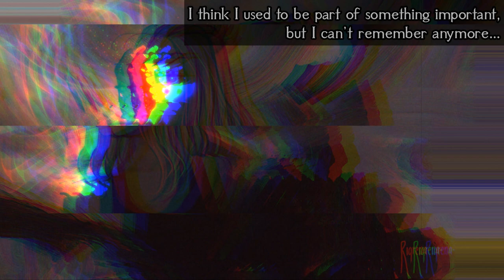.... . / .. ... / -... .-. . .- -.- .. -. --. / - .... . / .-- --- .-. .-.. -.. .-.-.-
E̶̻͙̗̲͊͆́̈͘̕͝͝s̵̳̑̊͌̈͆̓̕o̵̳̾̓t̴̗͖̲̱͔̠̗̉e̵̖͔̰̞̼̾̂r̶̨̘̯̜̟̖̓̒̾̐̎͝i̶̮̘͕̓̋̀͊͘c̶̣̣͖̙̱͎̪̈̿̾̿̽F̴̜̳̎̇ơ̴̝̓̈̋̐̿́ọ̷̆͐̽l̴̨͆̒̊̋͜s̵̨̤͌̌S̸̛̯̻̦͕͕̲̈́͝p̸̗̯̠͒͑̂̀ļ̸͉̟͉͍̞͍̿̾̓î̶̡̢̢̲̣̙̤͚͌̊̐͛͝t̷̢͉̙̗̹̺̞̾ͅŢ̶͕̩̲̩̝̗̃͌̓͘h̷̛̼̤͔̟̩̻͕̎̿̈͝͝e̵̗̯̯̞̳͋̉̇̏̄͒̓̚S̶̞̎͂̉͗̓̕e̴͚͕̭͠ą̵̨͙̖̫̬͈̏̌̂̐̅̇̚m̴̻̙̯̝̈́s̴̨̟̩̩͈̺̈̒̆̏́́͝ǫ̵̦̱̱͈͖̅̓͂̐͆f̸̧̧̢̛̝̦͙͔̳̾̽́̀̉R̵̞̗̞͓̞͖̺̞̒̎̋̆̓e̶̘͙͗̍a̷̯͎̠̯̺̟̱͆̽́̌l̶̠̮̝͉̖̺̯̓̓̎i̵͍̖̱͖̳̣͑̈̚͝ͅt̶̨͇̪͔̹̤̼́̽̂͒y̴̮̲̭̽͑̊̓̀͗

E̶̻͙̗̲͊͆́̈͘̕͝͝s̵̳̑̊͌̈͆̓̕o̵̳̾̓t̴̗͖̲̱͔̠̗̉e̵̖͔̰̞̼̾̂r̶̨̘̯̜̟̖̓̒̾̐̎͝i̶̮̘͕̓̋̀͊͘c̶̣̣͖̙̱͎̪̈̿̾̿̽F̴̜̳̎̇ơ̴̝̓̈̋̐̿́ọ̷̆͐̽l̴̨͆̒̊̋͜s̵̨̤͌̌S̸̛̯̻̦͕͕̲̈́͝p̸̗̯̠͒͑̂̀ļ̸͉̟͉͍̞͍̿̾̓î̶̡̢̢̲̣̙̤͚͌̊̐͛͝t̷̢͉̙̗̹̺̞̾ͅŢ̶͕̩̲̩̝̗̃͌̓͘h̷̛̼̤͔̟̩̻͕̎̿̈͝͝e̵̗̯̯̞̳͋̉̇̏̄͒̓̚S̶̞̎͂̉͗̓̕e̴͚͕̭͠ą̵̨͙̖̫̬͈̏̌̂̐̅̇̚m̴̻̙̯̝̈́s̴̨̟̩̩͈̺̈̒̆̏́́͝ǫ̵̦̱̱͈͖̅̓͂̐͆f̸̧̧̢̛̝̦͙͔̳̾̽́̀̉R̵̞̗̞͓̞͖̺̞̒̎̋̆̓e̶̘͙͗̍a̷̯͎̠̯̺̟̱͆̽́̌l̶̠̮̝͉̖̺̯̓̓̎i̵͍̖̱͖̳̣͑̈̚͝ͅt̶̨͇̪͔̹̤̼́̽̂͒y̴̮̲̽͑̊̓̀͗

E̶̻͙̗̲͊͆́̈͘̕͝͝s̵̑̊͌̈̕o̵̳̾̓t̴̗͖̲̱͔̠̗̉e̵̖͔̰̞̼̾̂r̶̨̘̯̜̟̖̓̒̾̐̎͝i̶̮̘͕̓̋̀͊͘c̶̣̣͖̙̱͎̪̈̿̾̿̽F̴̜̳̎̇ơ̴̝̓̈̋̐̿́ọ̷̆͐̽l̴̨͆̒̊̋͜s̵̨̤͌̌S̸̛̯̻̦͕͕̲̈́͝p̸̗̯̠͒͑̂̀ļ̸͉̟͉͍̞͍̿̾̓î̶̡̢̢̲̣̙̤͚͌̊̐͛͝t̷̢͉̙̗̹̺̞̾ͅŢ̶͕̩̲̩̝̗̃͌̓͘h̷̛̼̤͔̟̩̻͕̎̿̈͝͝e̵̗̯̯̞̳͋̉̇̏̄͒̓̚S̶̞̎͂̉͗̓̕e̴͚͠ą̵̨͙̖̫̬͈̏̌̂̐̅̇̚m̴̻̙̯̝̈́s̴̨̟̩̩͈̺̈̒̆̏́́͝ǫ̵̦̱̱͈͖̅̓͂̐͆f̸̧̧̢̛̝̦͙͔̳̾̽́̀̉R̵̞̗̞͓̞͖̺̞̒̎̋̆̓e̶̘͙͗̍a̷̯͎̠̯̺̟̱͆̽́̌l̶̠̮̝͉̖̺̯̓̓̎i̵͍̖̱͖̳̣͑̈̚͝ͅt̶̨͇̪͔̹̤̼́̽̂͒y̴̮̲̭̽͑̊̓̀͗

E̶̻͙̗̲͊͆́̈͘̕͝͝s̵̳̑̊͌̈͆̓̕o̵̳̾̓t̴̗͖̲̱̉e̵̖͔̰̞̼̾̂r̶̨̘̯̜̟̖̓̒̾̐̎͝i̶̮̘͕̓̋̀͊͘c̶̣̣͖̙̱͎̪̈̿̾̿̽F̴̜̳̎̇ơ̴̝̓̈̋̐̿́ọ̷̆͐̽l̴̨͆̒̊̋͜s̵̨̤͌̌S̸̛̯̻̦͕͕̲̈́͝p̸̗̯̠͒͑̂̀ļ̸͉̟͉͍̞͍̿̾̓î̶̡̢̢̲̣̙̤͚͌̊̐͛͝t̷̢͉̙̗̹̺̞̾ͅŢ̶͕̩̲̩̝̗̃͌̓͘h̷̛̼̤͔̟̩̻͕̎̿̈͝͝e̵̗̯̯̞̳͋̉̇̏̄͒̓̚S̶̞̎͂̉͗̓̕e̴͚͕̭͠ą̵̨͙̖̫̬͈̏̌̂̐̅̇̚m̴̻̙̯̝̈́s̴̨̟̩̩͈̺̈̒̆̏́́͝ǫ̵̦̱̱͈͖̅̓͂̐͆f̸̧̧̢̛̝̦͙͔̳̾̽́̀̉R̵̞̗̞͓̞͖̺̞̒̎̋̆̓e̶̘͙͗̍a̷̯͎̠̯̺̟̱͆̽́̌l̶̠̮̝͉̖̺̯̓̓̎i̵͍̖̱͖̳̣͑̈̚͝ͅt̶̨͇̪͔̹̤̼́̽̂͒y̴̮̲̭̽͑̊̓̀͗

E̶̻͙̗̲͊͆́̈͘̕͝͝s̵̳̑̊͌̈͆̓̕o̵̳̾̓t̴̗͖̲̱͔̠̗̉e̵̖͔̰̞̼̾̂r̶̨̘̯̜̟̖̓̒̾̐̎͝i̶̮̘͕̓̋̀͊͘c̶̣̣͖̙̱͎̪̈̿̾̿̽F̴̜̳̎̇ơ̴̝̓̈̋̐̿́ọ̷̆͐̽l̴̨͆̒̊̋͜s̵̨̤͌̌S̸̛̯̻̦͕͕̲̈́͝p̸̗̯̠͒͑̂̀ļ̸͉̟͉͍̞͍̿̾̓î̶̡̢̢̲̣̙̤͚͌̊̐͛͝t̷̢͉̙̗̹̺̞̾ͅŢ̶͕̩̲̩̝̗̃͌̓͘h̷̛̼̤͔̟̩̻͕̎̿̈͝͝e̵̗̯̯̞̳͋̉̇̏̄͒̓̚S̶̞̎͂̉͗̓̕e̴͚͕̭͠ȁ̵͙̖̫̬̌̂̐̅̇̚m̴̻̙̯̝̈́s̴̨̟̩̩͈̺̈̒̆̏́́͝ǫ̵̦̱̱͈͖̅̓͂̐͆f̸̧̧̢̛̝̦͙͔̳̾̽́̀̉R̵̞̗̞͓̞͖̺̞̒̎̋̆̓e̶̘͙͗̍a̷̯͎̠̯̺̟̱͆̽́̌l̶̠̮̝͉̖̺̯̓̓̎i̵͍̖̱͖̳̣͑̈̚͝ͅt̶̨͇̪͔̹̤̼́̽̂͒y̴̮̲̭̽͑̊̓̀͗

E̶̻͙̗̲͊͆́̈͘̕͝͝s̵̳̑̊͌̈͆̓̕o̵̳̾̓t̴̗͖̲̱͔̠̗̉e̵̖͔̰̞̼̾̂r̶̘̯̜̓̒̾̐̎͝i̶̮̘͕̓̋̀͊͘c̶̣̣͖̙̱͎̪̈̿̾̿̽F̴̜̳̎̇ơ̴̝̓̈̋̐̿́ọ̷̆͐̽l̴̨͆̒̊̋͜s̵̨̤͌̌S̸̛̯̻̦͕͕̲̈́͝p̸̗̯̠͒͑̂̀ļ̸͉̟͉͍̞͍̿̾̓î̶̡̢̢̲̣̙̤͚͌̊̐͛͝t̷̢͉̙̗̹̺̞̾ͅŢ̶͕̩̲̩̝̗̃͌̓͘h̷̛̼̤͔̟̩̻͕̎̿̈͝͝e̵̗̯̯̞̳͋̉̇̏̄͒̓̚S̶̞̎͂̉͗̓̕e̴͚͕̭͠ą̵̨͙̖̫̬͈̏̌̂̐̅̇̚m̴̻̙̯̝̈́s̴̨̟̩̩͈̺̈̒̆̏́́͝ǫ̵̦̱̱͈͖̅̓͂̐͆f̸̧̧̢̛̝̦͙͔̳̾̽́̀̉R̵̞̗̞͓̞͖̺̞̒̎̋̆̓e̶̘͙͗̍a̷̯͎̠̯̺̟̱͆̽́̌l̶̠̮̝͉̖̺̯̓̓̎i̵͍̖̱͖̳̣͑̈̚͝ͅt̶̨͇̪͔̹̤̼́̽̂͒y̴̮̲̭̽͑̊̓̀͗

E̶̻͙̗̲͊͆́̈͘̕͝͝s̵̳̑̊͌̈͆̓̕o̵̳̾̓t̴̗͖̲̱͔̠̗̉e̵̖͔̰̞̼̾̂r̶̨̘̯̜̟̖̓̒̾̐̎͝i̶̮̘͕̓̋̀͊͘c̶̣̣͖̙̱͎̪̈̿̾̿̽F̴̜̳̎̇ơ̴̝̓̈̋̐̿́ọ̷̆͐̽l̴̨͆̒̊̋͜s̵̨̤͌̌S̸̛̯̻̦͕͕̲̈́͝p̸̗̯̠͒͑̂̀ļ̸͉̟͉͍̞͍̿̾̓î̶̡̢̢̲̣̙̤͚͌̊̐͛͝t̷̢͉̙̗̹̺̞̾ͅŢ̶͕̩̲̩̝̗̃͌̓͘h̷̛̼̤͔̟̩̻͕̎̿̈͝͝e̵̗̯̯̞̳͋̉̇̏̄͒̓̚S̶̞̎͂̉͗̓̕e̴͚͕̭͠ą̵̨͙̖̫̬͈̏̌̂̐̅̇̚m̴̻̙̯̝̈́s̴̨̟̩̩͈̺̈̒̆̏́́͝ǫ̵̦̱̱͈͖̅̓͂̐͆f̸̧̧̢̛̝̦͙͔̳̾̽́̀̉R̵̞̗̞͓̞͖̺̞̒̎̋̆̓e̶̘͙͗̍a̷̯͎̠̯̺̟̱͆̽́̌l̶̠̮̝͉̖̺̯̓̓̎i̵͍̖̱͖̳̣͑̈̚͝ͅt̶̨͇̪͔̹̤̼́̽̂͒y̴̮̲̭̽͑̊̓̀͗

E̶̻͙̗̲͊͆́̈͘̕͝͝s̵̳̑̊͌̈͆̓̕o̵̳̾̓t̴̗͖̲̱͔̠̗̉e̵̖͔̰̞̼̾̂r̶̨̘̯̜̟̖̓̒̾̐̎͝i̶̮̘͕̓̋̀͊͘c̶̣̣͖̙̱͎̪̈̿̾̿̽F̴̜̳̎̇ơ̴̝̓̈̋̐̿́ọ̷̆͐̽l̴̨͆̒̊̋͜s̵̨̤͌̌S̸̛̯̻̦͕͕̲̈́͝p̸̗̯̠͒͑̂̀ļ̸͉̟͉͍̞͍̿̾̓î̶̡̢̢̲̣̙̤͚͌̊̐͛͝t̷̢͉̙̗̹̺̞̾ͅŢ̶͕̩̲̩̝̗̃͌̓͘h̷̛̼̤͔̟̩̻͕̎̿̈͝͝e̵̗̯̯̞̳͋̉̇̏̄͒̓̚S̶̞̎͂̉͗̓̕e̴͚͕̭͠ą̵̨͙̖̫̬͈̏̌̂̐̅̇̚m̴̻̙̯̝̈́s̴̨̟̩̩͈̺̈̒̆̏́́͝ǫ̵̦̱̱͈͖̅̓͂̐͆f̸̧̧̢̛̝̦͙͔̳̾̽́̀̉R̵̞̗̞͓̞͖̺̞̒̎̋̆̓e̶̘͙͗̍a̷̯͎̠̯̺̟̱͆̽́̌l̶̠̮̝͉̖̺̯̓̓̎i̵͍̖̱͖̳̣͑̈̚͝ͅt̶̨͇̪͔̹̤̼́̽̂͒y̴̮̲̭̽͑̊̓̀͗

E̶̻͙̗̲͊͆́̈͘̕͝͝s̵̳̑̊͌̈͆̓̕o̵̳̾̓t̴̗͖̲̱͔̠̗̉e̵̖͔̰̞̼̾̂r̶̨̘̯̜̟̖̓̒̾̐̎͝i̶̓̋̀͘c̶̣̣͖̙̱͎̪̈̿̾̿̽F̴̜̳̎̇ơ̴̝̓̈̋̐̿́ọ̷̆͐̽l̴̨͆̒̊̋͜s̵̨̤͌̌S̸̛̯̻̦͕͕̲̈́͝p̸̗̯̠͒͑̂̀ļ̸͉̟͉͍̞͍̿̾̓î̶̡̢̢̲̣̙̤͚͌̊̐͛͝t̷̢͉̙̗̹̺̞̾ͅŢ̶͕̩̲̩̝̗̃͌̓͘h̷̛̼̤͔̟̩̻͕̎̿̈͝͝e̵̗̯̯̞̳͋̉̇̏̄͒̓̚S̶̞̎͂̉͗̓̕e̴͚͕̭͠ą̵̨͙̖̫̬͈̏̌̂̐̅̇̚m̴̻̙̯̝̈́s̴̨̟̩̩͈̺̈̒̆̏́́͝ǫ̵̦̱̱͈͖̅̓͂̐͆f̸̧̧̛̝̦͙͔̾̽́̀̉R̵̞̗̞͓̞͖̺̞̒̎̋̆̓e̶̘͙͗̍a̷̯͎̠̯̺̟̱͆̽́̌l̶̠̮̝͉̖̺̯̓̓̎i̵͍̖̱͖̳̣͑̈̚͝ͅt̶̨͇̪͔̹̤̼́̽̂͒y̴̮̲̭̽͑̊̓̀͗

E̶̻͙̗̲͊͆́̈͘̕͝͝s̵̳̑̊͌̈͆̓̕o̵̳̾̓t̴̗͖̲̱͔̠̗̉e̵̖͔̰̞̼̾̂r̶̘̯̓̒̾̐̎͝i̶̮̘͕̓̋̀͊͘c̶̣̣͖̙̱͎̪̈̿̾̿̽F̴̜̳̎̇ơ̴̝̓̈̋̐̿́ọ̷̆͐̽l̴̨͆̒̊̋͜s̵̨̤͌̌S̸̛̯̻̈́͝p̸̗̯̠͒͑̂̀ļ̸͉̟͉͍̞͍̿̾̓î̶̡̢̢̲̣̙̤͚͌̊̐͛͝t̷̢͉̙̗̹̺̞̾ͅŢ̶͕̩̲̩̝̗̃͌̓͘h̷̛̼̤͔̎̿̈͝͝e̵̗̯̯̞̳͋̉̇̏̄͒̓̚S̶̞̎͂̉͗̓̕e̴͚͕̭͠ą̵̨͙̖̫̬͈̏̌̂̐̅̇̚m̴̈́s̴̨̟̩̩͈̺̈̒̆̏́́͝ǫ̵̦̱̱͈͖̅̓͂̐͆f̸̧̧̢̛̝̦͙͔̳̾̽́̀̉R̵̞̗̞͓̞͖̺̞̒̎̋̆̓e̶̘͙͗̍a̷̯͎̠̯̺̟̱͆̽́̌l̶̠̮̝̓̓̎i̵͍̖̱͖̳̣͑̈̚͝ͅt̶̨͇̪͔̹̤̼́̽̂͒y̴̮̲̭̽͑̊̓̀͗

E̶̻͙̗̲͊͆́̈͘̕͝͝s̵̳̑̊͌̈͆̓̕o̵̳̾̓t̴̗͖̲̱͔̠̗̉e̵̖̾̂r̶̨̘̯̜̟̖̓̒̾̐̎͝i̶̮̘͕̓̋̀͊͘c̶̣̣͖̙̱͎̪̈̿̾̿̽F̴̜̳̎̇ơ̴̝̓̈̋̐̿́ọ̷̆͐̽l̴̨͆̒̊̋͜s̵̨̤͌̌S̸̛̯̻̦͕͕̲̈́͝p̸̗̯̠͒͑̂̀ļ̸͉̟͉͍̞͍̿̾̓î̶̡̢̢̲̣̙̤͚͌̊̐͛͝t̷̢͉̙̗̹̺̞̾ͅŢ̶͕̩̲̩̝̗̃͌̓͘h̷̛̼̤͔̟̩̻͕̎̿̈͝͝e̵̗̯̯̞̳͋̉̇̏̄͒̓̚S̶̎͂̕e̴͚͕̭͠ą̵͙̖̫̬͈̏̌̂̐̅̇̚m̴̻̙̯̝̈́s̴̨̟̩̩͈̺̈̒̆̏́́͝ǫ̵̦̱̱͈͖̅̓͂̐͆f̸̧̧̢̛̝̦͙͔̳̾̽́̀̉R̵̞̗̞͓̞͖̺̞̒̎̋̆̓e̶̘͙͗̍a̷̯͎̠̯̺̟̱͆̽́̌l̶̠̮̝͉̖̺̯̓̓̎i̵͍̖̱͖̳̣͑̈̚͝ͅt̶̨͇̪́̽̂͒y̴̮̲̭̽͑̊̓̀͗

E̶̻͙̗̲͊͆́̈͘̕͝͝s̵̳̑̊͌̈͆̓̕o̵̳̾̓t̴̗͖̲̱͔̠̗̉e̵̖͔̰̞̼̾̂r̶̨̘̯̜̟̖̓̒̾̐̎͝i̶̮̘͕̓̋̀͊͘c̶̣̣͖̙̱͎̪̈̿̾̿̽F̴̜̳̎̇ơ̴̝̓̈̋̐̿́ọ̷̆͐̽l̴͆̒s̵̨̤͌̌S̸̛̯̻̦͕͕̲̈́͝p̸̗̯̠͒͑̂̀ļ̸͉̟͉͍̞͍̿̾̓î̶̡̢̲̣͌̊̐͛͝t̷̢͉̙̗̹̺̞̾ͅŢ̶͕̩̲̩̝̗̃͌̓͘h̷̛̼̤͔̟̩̻͕̎̿̈͝͝e̵̗̯̯̞̳͋̉̇̏̄͒̓̚S̶̞̎͂̉͗̓̕e̴͚͕̭͠ȁ̵͙̖̫̌̂̐̅̇̚m̴̻̙̯̝̈́s̴̨̟̩̩͈̺̈̒̆̏́́͝ǫ̵̦̱̱͈͖̅̓͂̐͆f̸̧̧̢̛̝̦͙͔̳̾̽́̀̉R̵̞̗̞͓̞͖̺̞̒̎̋̆̓e̶̘͗̍a̷̯͎̠̯̺̟̱͆̽́̌l̶̠̮̝͉̖̺̯̓̓̎i̵͍̖̱͖̳̣͑̈̚͝ͅt̶̨͇̪͔̹̤̼́̽̂͒y̴̮̲̭̽͑̊̓̀͗

Thank you for listening to "𝐒𝐭𝐚𝐫 𝐋𝐚𝐧𝐜𝐞" | Wondrous Beautiful Haunting Orchestral Vocal Battle Music 2024 | D&D/TTRPG Battle/Combat/Fight Music 🎵, composed for "When the King Speaks," a retro-style game by Hand Drawn Company coming soon!